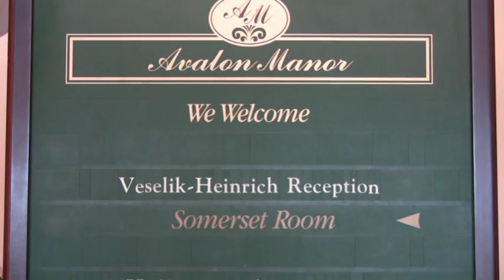Pro-Photo & Video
Sarah & Rick